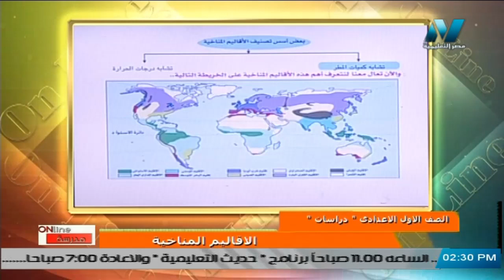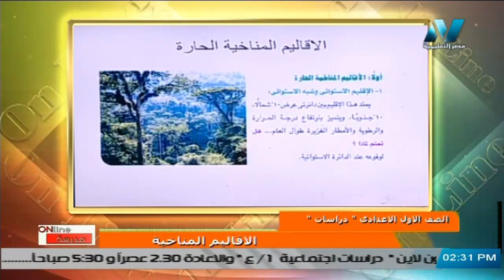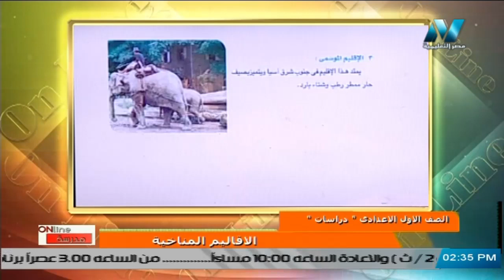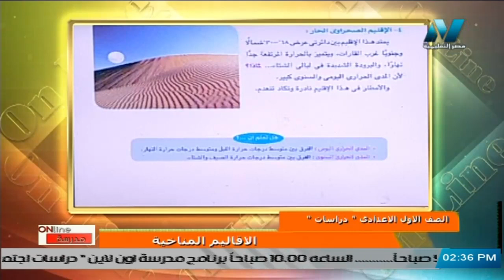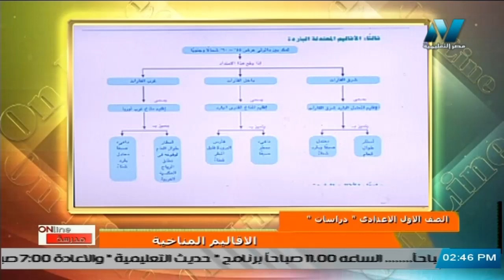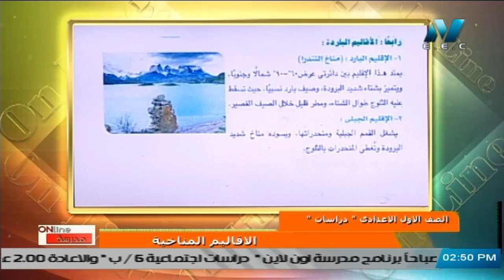دراسات اجتماعية للصف الأول الاعدادي 2021 ( ترم 2 ) الحلقة 4 – الاقاليم المناخية